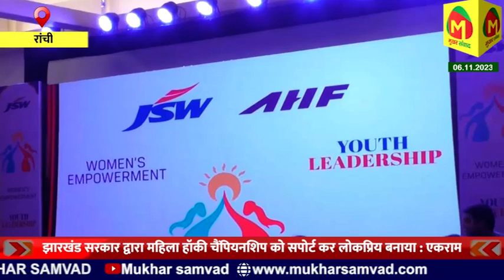हॉकी इंडिया और जिंदल फाउंडेशन के बीच हुआ समझौता, हॉकी को बनाया जाएगा भारत में लोकप्रिय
notification.